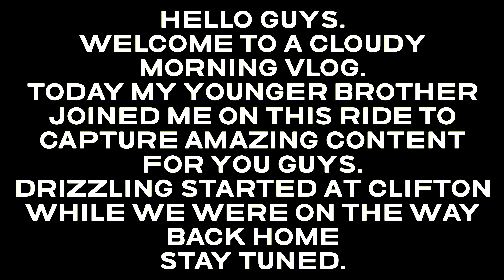Morning Track Ride | Bikeriding | GSXR 600 I Morning Ride I Emaar | Do Darya I Bilwaniz Vlogs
Hello guys. Welcome to another exciting Vlog. The weather is cloudy today with light showers expected.
My brother is with me in this Vlog to capture amazing content for you guys.
I hope you will like the efforts done in the video.

morning track ride,
bikeriding,
gsxr 600,
enening ride,
emaar,
do darya,